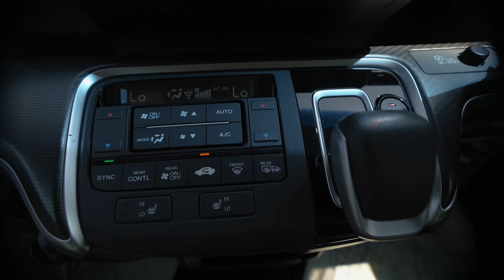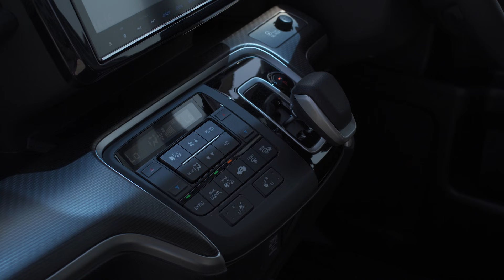JAPAN LIFE. САМЫЙ ТЕХНОЛОГИЧНЫЙ МИНИВЭН ОТ HONDA. STEPWGN SPADA В КУЗОВЕ RP5. С ДИНАМИКОЙ ОТ ACCORD.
🎌JAPAN LIFE. АВТОМОБИЛИ С АУКЦИОНОВ ЯПОНИИ🎌

Honda StepWgn в кузове RP5 самый технологичный минивэн в классе!

📲 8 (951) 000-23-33 Написать WhatsApp